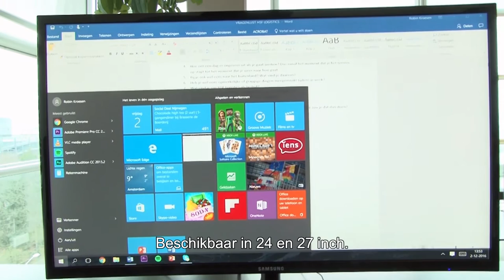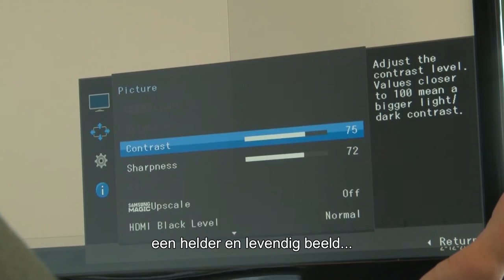Samsung Curved Monitoren F390 serie - EverythingVideo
Dit is de F390 Serie Curved Monitor van Samsung, beschikbaar in 24 en 27 inch. Deze curved monitor is te verkrijgen met een ronde voet en met een Y-stand.

Het curved scherm heeft een radius van 1800R. Ieder stukje van het scherm bevindt zich zo op gelijk afstand van je ogen. Volgens de fabrikant zorgt de curve voor een grotere beleving en worden je ogen minder belast dan bij een flatscreen monitor.

De F390 Serie monitor heeft een responstijd van 4 milliseconden. Volgens Samsung worden je films en games zo nog beter getoond. Een snelle responstijd zorgt ervoor dat bewegingen met minimale bewegingsonscherpte, schokkerigheid en ghosting worden weergegeven.

Deze monitor beschikt over een Eye Saver modus en Flicker Free technologie. De Eye Saver Modus verlaagt de uitgestraalde hoeveelheid blauw licht. Flicker Free reduceert beeldflikkering zodat je minder wordt afgeleid. Volgens Samsung zorgen Eye Saver en Flicker Free voor een comfortabelere kijkbeleving, die je ogen ook langer vol kunnen houden.

De contrastverhouding van de monitor is 3000 op 1. De VA-paneeltechnologie produceert volgens Samsung een helder en levendig beeld door een contrastverhouding van diep zwart en helder wit. De Curved technologie minimaliseert lichtlekkage aan de rand van het scherm… hierdoor zijn zwarte gedeelten over het hele scherm meer uniform.